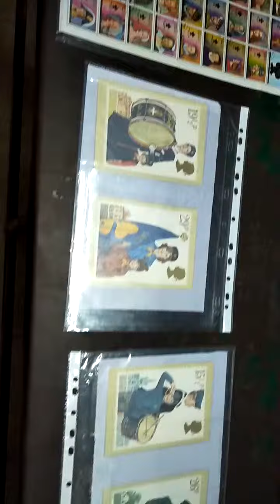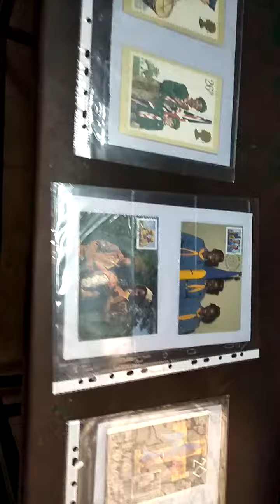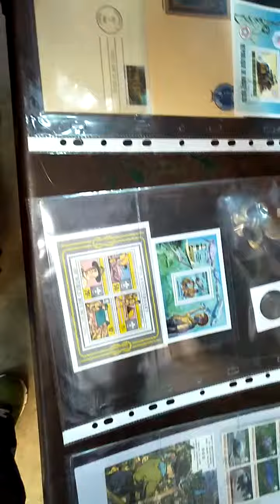Madurai scout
Stamping through scout